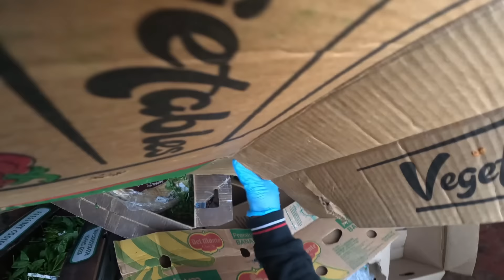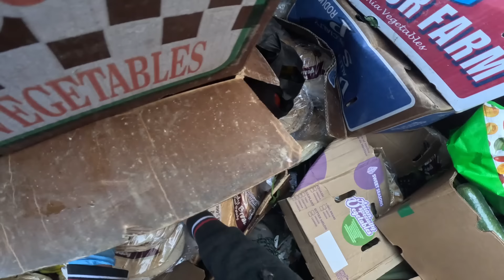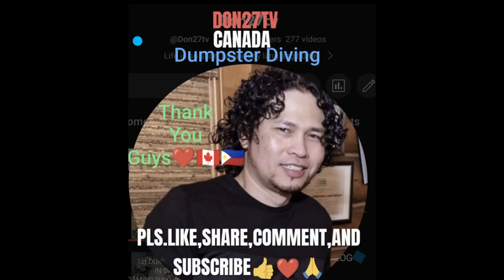DUMPSTER DIVING🇨🇦 BAKIT KAYA TINAPON NA NILA ITO?SOBRANG SARIWA PA.JACKPOT😱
DUMPSTER DIVING #106 OF DON27TV ANG DAMING NAKUHANG,SAGING NA SARIWA,PATATAS, UPO,BABY CARROTS NAKA BALOT PA,MAIS AT MARAMI PANG IBA